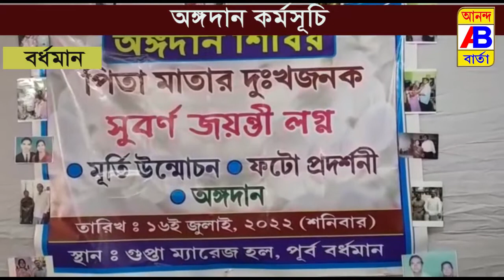অঙ্গদান কর্মসূচি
একটি স্বেচ্ছাসেবী সংস্থা বর্ধমান মেডিকেল কলেজ হসপিটাল এর সহযোগিতায় গুপ্ত ম্যারেজ হলে অঙ্গদান কর্মসূচি করল